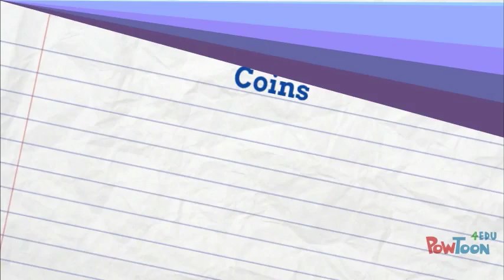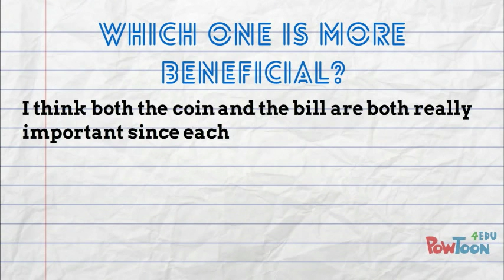The Chronicles of The Bill Vs. The Coin